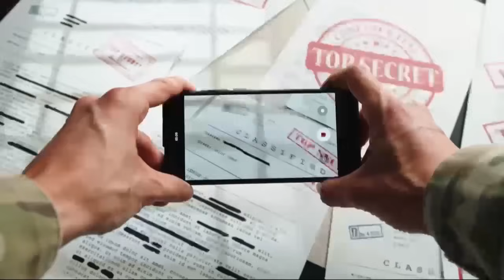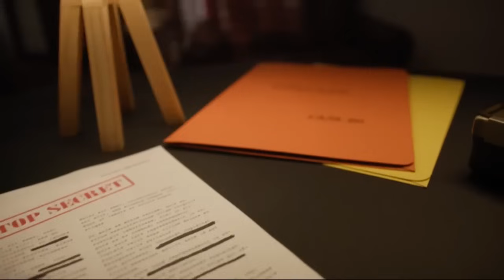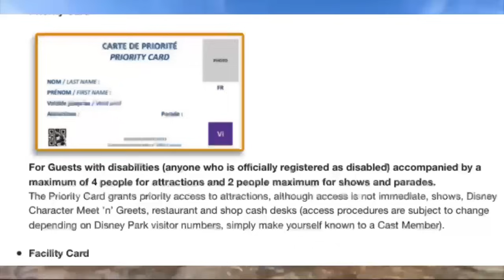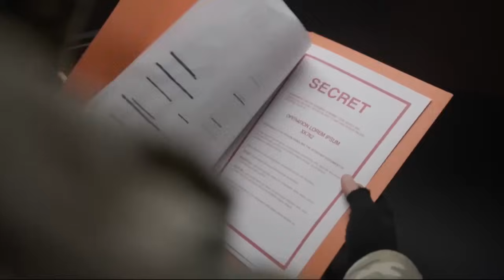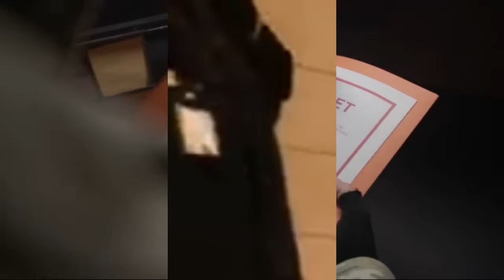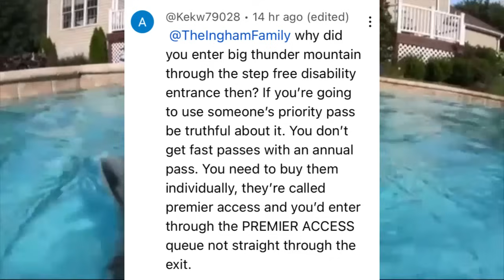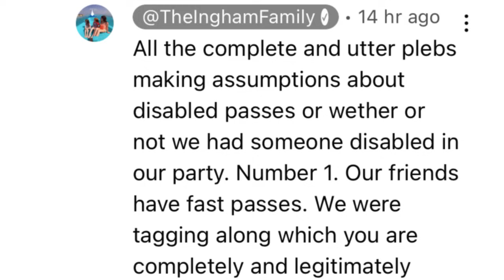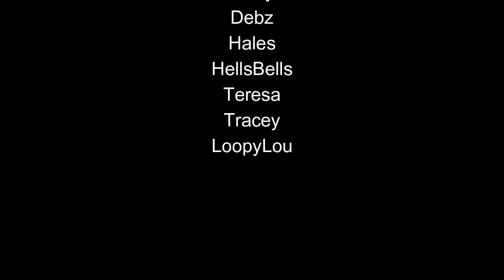Inghams ABUSE DISABLED DISNEY Pass!!!